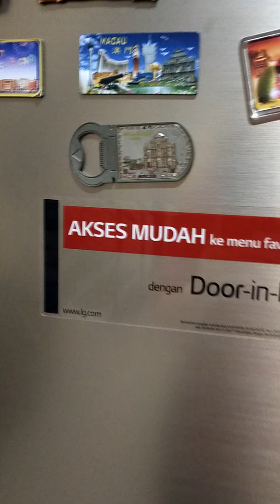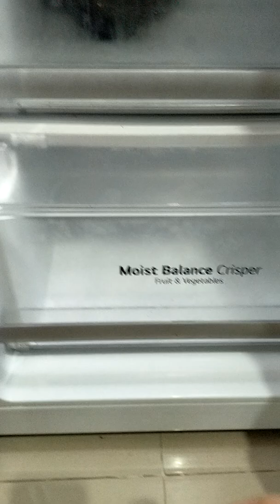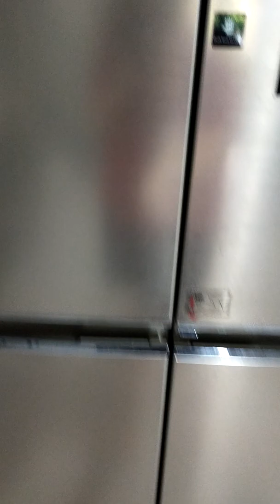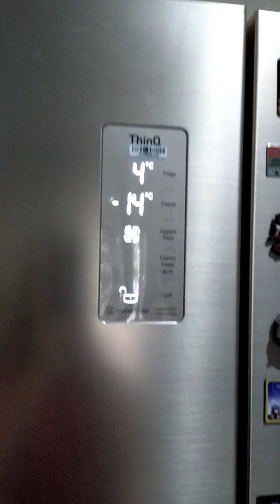Beberapa fitur dari smart kulkas LG dua pintu besar berwarna gold yang sangat memukau